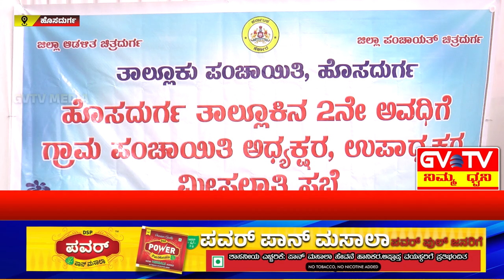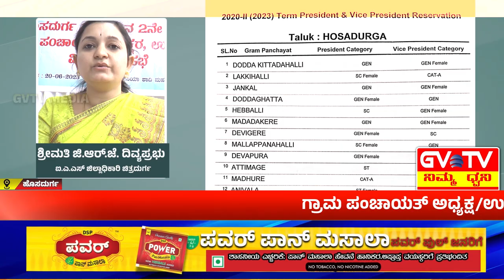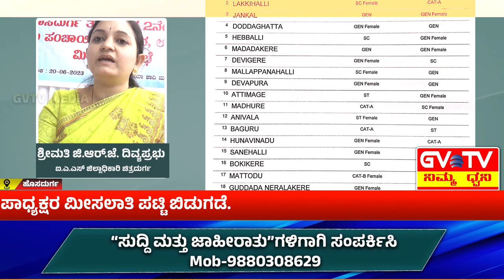ಹೊಸದುರ್ಗ-ಗ್ರಾಮ ಪಂಚಾಯತ್ ಅಧ್ಯಕ್ಷ/ಉಪಾಧ್ಯಕ್ಷರ ಮೀಸಲಾತಿ ಪಟ್ಟಿ ಬಿಡುಗಡೆ.